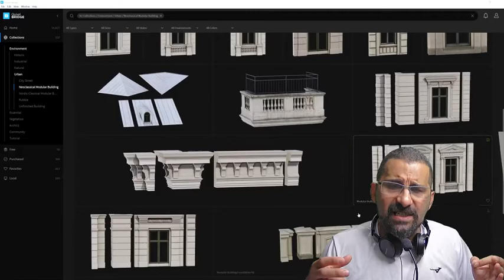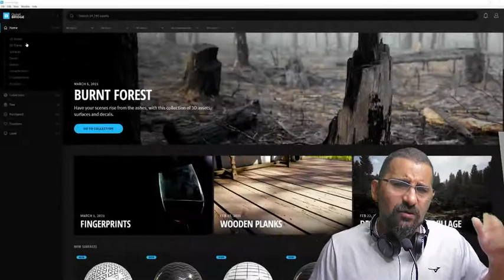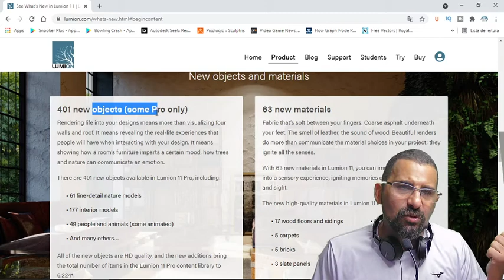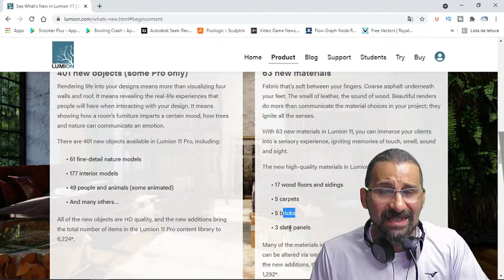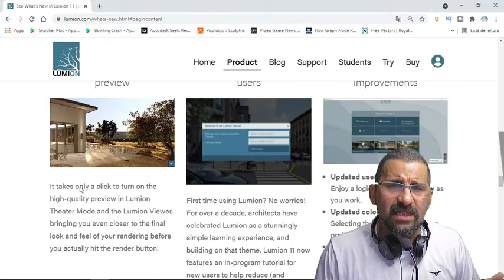LUMION 11.3 VS TWINMOTION 2021.1 VS QUIXEL MEGASCAN PARA MAQUETE ELETRÔNICA 3D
As Bibliotecas Quixel MegaScan são o melhor conjunto de Assets Realistas para Maquete Eletrônica no setor Arquitetônico no Mundo e superam tanto em quantidade quanto em qualidades os Blocos de Materiais do Lumion.

O Quixel MegaScan no Twinmotion 2021.1 além de ser superior em qualidade em relação ao Lumion 11.3 possui uma quantidade centenas de vezes maior e com isso se torna a melhor opção Custo vs Benefício.

As Maquete Eletrônicas feitas em Twinmotion 2021.1 com as Bibliotecas Quixel MegaScan são muito superiores as bibliotecas utilizadas no Lumion 11.3.

A NOVA AUTALIZAÇÃO 11.3 do LUMION DEIXA CLARO QUE O FIM CHEGOU. Iluminação simples e poucos recursos que o diferenciem dos seus concorrentes como Twinmotion, D5 Render, Unreal Engine, Enscape, Blender, entre outros.

O LUMION FOI VENCIDO PELOS CONCORRENTES, PIRATRIA E ALTO PREÇO. ENTENDA COMO O LUMION ESTÁ MORRENDO. O Lumion 11 a pesar das tentativas não conseguiu ser tão relevante quanto se esperava. Ficando aquém dos seus concorrentes como Corona, V-Ray, Unreal Engine, D5 Render, Blender, Twinmotion, Arnold, entre outros.

Além disso a pirataria tem afetado as vendas do Lumion. Sim a pirataria aumentou em especial em país como o Brasil. A novas Atualizações do Lumion também ficaram abaixo do esperando tornando o programa apenas um pouco do mesmo, com gráficos levemente melhorados e bibliotecas ( blocos ) atualizadas.

O Valor do Lumion varia de € 1.499 a € 2.999 euros o que dá algo em torno de R$ 10.893,40 a R$ R$ 20,793,40 reais. É caro ?

Sim, porém lembre-se nossa moeda sofreu desvalorização em frente ao dólar e Euro, mas além disso o Lumion possui parceria empresas para manter o seu conjunto de ferramentas, como o Speed Tree que é a ferramenta no mundo mais usada para vegetação realista. o Speed Tree cria desde plantas e arbustos até uma floresta inteira e tudo com física e animação.

Além disso para manter atualizado as biblioteca do Lumion é necessário uma equipe fixa além de outra equipe fazendo as correções e integrações com diferentes programas 3d como Revit, 3d max, Sketchup, blender, entre outros. Ou seja para se manter competivo o Lumion precisa firmar parceria que também levam parte das aquisições e equipes para atualização e melhorias do programa.

O Lumion é um programa de composição de Cenas Realistas foca para Maquete Eletrônica tanto de Ambientes Internos quanto Externos. Renderiza em até 90% mais rápido Maquetes, do que programas convencionais como 3D Max com V-ray e que possui integração 100% com outros programas 3D, como Revit, 3D Max, Sketchup, Cinema 4D, entre outros.

De forma simples, é possível criar: animações de Câmera, Transições de Período do dia, Fenômenos Atmosféricos, Terrenos, Lagos, Oceanos, Céu, Rochas, Fauna, Flora, entre outros, e os personalizar de forma simples e prática. Com Lumion V-Ray não é mais necessário.

Prático, simples, e com uma vagas Coletânea de Biblioteca para uso livre, aonde possui diversos elementos como: Pessoas, Animais, Vegetação, Veículos, Materiais, Estruturas Urbanas, etc.

Dessa forma você apenas Modela seu projeto no seu programa 3D favorito e o traz para  o Lumion, simples assim.

Acompanhe já o nosso curso gratuito, que terá novos conteúdos semanalmente.